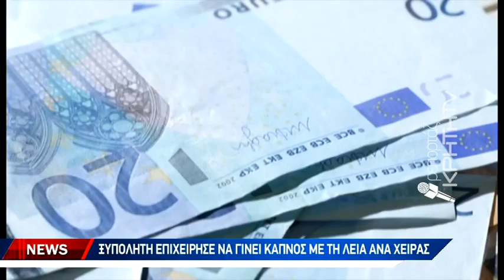Σούπερ γιαγιά και διανομές "συνέλαβαν" την κλέφτρα